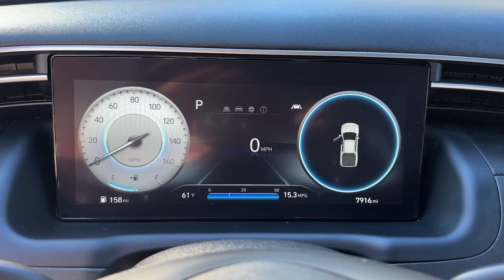2022 Hyundai Santa_Cruz Stamford, Greenwich, Norwalk, Darien, Fairfield, CT H24802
Phantom Black Used 2022 Hyundai Santa_Cruz SEL Premium AWD available in Stamford, Connecticut at Stamford Hyundai. Servicing the Greenwich, Norwalk, Darien, Fairfield, CT area.

Stamford Hyundai
85 Magee Ave

Heated Seats Sunroof Dual Zone A/C Remote Engine Start Onboard Communications System iPod/MP3 Input All Wheel Drive Back-Up Camera Turbo Alloy Wheels OPTION GROUP 01 Satellite Radio. READ MORE!br /br /KEY FEATURES INCLUDEbr /Sunroof All Wheel Drive Heated Driver Seat Back-Up Camera Turbocharged Satellite Radio iPod/MP3 Input Onboard Communications System Aluminum Wheels Remote Engine Start Dual Zone A/C Apple CarPlay Lane Keeping Assist Blind Spot Monitor Smart Device Integration Rear Spoiler MP3 Player Keyless Entry Privacy Glass Steering Wheel Controls. br /br /OPTION PACKAGESbr /OPTION GROUP 01 standard equipment. Serviced here Local Trade-In Financing Available br /br /A GREAT TIME TO BUYbr /Reduced from $37420. br /br /BUY WITH CONFIDENCEbr /CARFAX 1-Owner 173-point mechanical safety and appearance inspection by Hyundai-certified technicians Rental car reimbursement provided during covered repairs 10-Year/ 100000 mile Powertrain Limited Warranty 10-Year/ 100000 mile Powertrain Limited Warranty Hyundai Certified Used Vehicles carry the remainder 5-year/60000-mile New Vehicle Limited Warranty Roadside Assistance includes towing jump starts tire service lockout service and fuel delivery Complimentary 24/7/365 roadside assistance is provided for 10 years/Unlimited Mileage 3-Month of No-Charge SiriusXM Satellite Radio All-Access Trial Travel interruption service when a covered breakdown occurs 150 miles or more away from home Excellent Condition br /br /VISIT US TODAYbr /Stamford Hyundai is a digital interactive dealership that is the Hyundai Eastern Region #1 service satisfaction Hyundai Dealer in the district two years running. We believe in transparency for our clients and feel that when our customers are educated about their purchase from availability total brand value and finance options it is easy to say Yes to Hyundai. Combine this with our exceptional customer service and convenient online purchase process; it is easy to say Yes to Stamford Hyundai! br /br /Mileage may be higher due to test drives or if vehicle is/was a loaner vehicle. Pricing analysis performed on 10/5/2024. Horsepower calculations based on trim engine configuration. Please confirm the accuracy of the included equipment by calling us prior to purchase. br /
OPTION GROUP 01 -inc: standard equipment